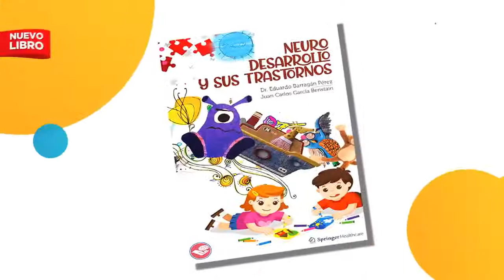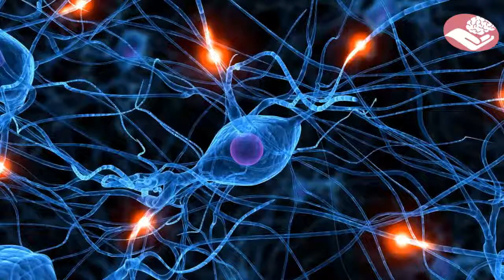Trastorno explosivo intermitente y Negativista desafiante en TDAH